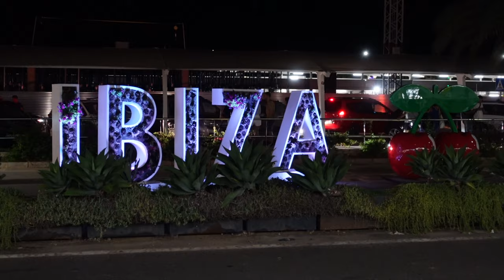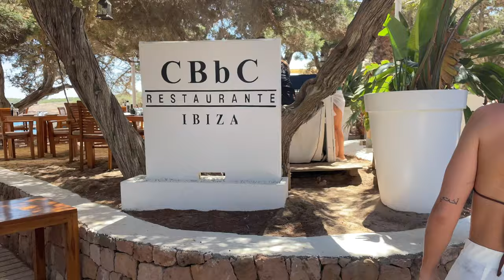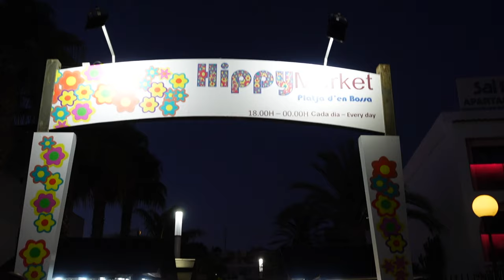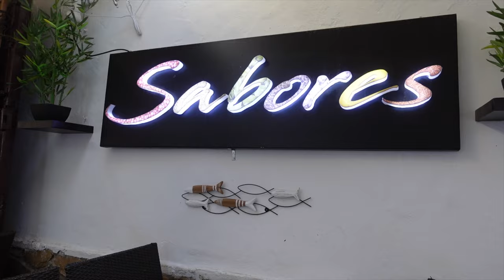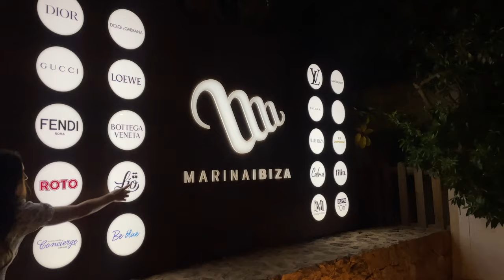IBIZA VLOG 2023 🌴☀️✈️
Heii!
Da var det på tide med en ny video! Det er alt for lenge siden sist.
Bli med meg, Emilie og Malin til Ibiza på jentetur!!😍
Alle strender som er med i videoen kan jeg varmt anbefale. Håper dere liker vloggen like mye som meg ❤️